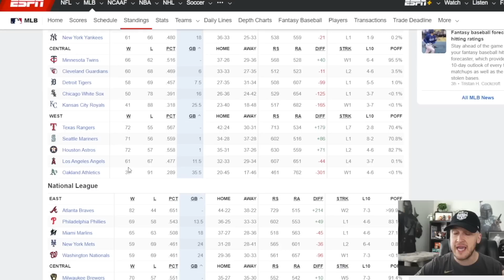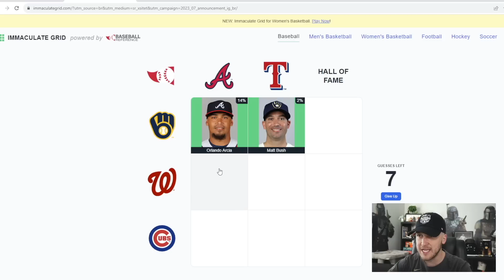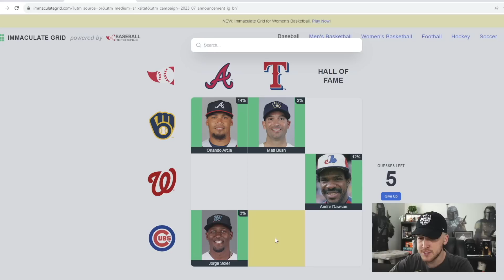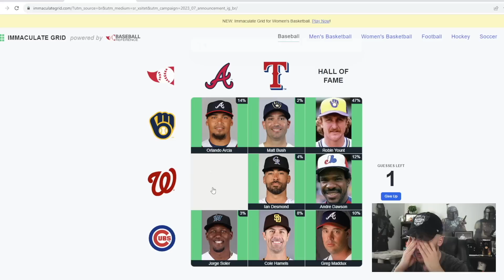BREAKING: Stephen Strasburg Just RETIRED!? Mookie Betts vs Ronald Acuña Jr (MLB Recap)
GiraffeneckMarc
Foolish Baseball
Baseball Doesn’t Exist
Jolly Olive